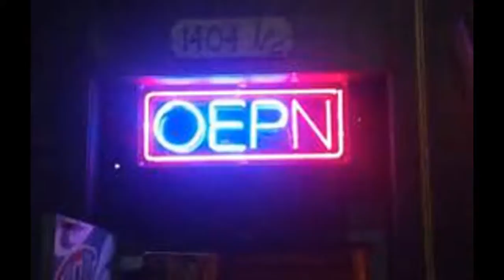You Had One Job!!! #5